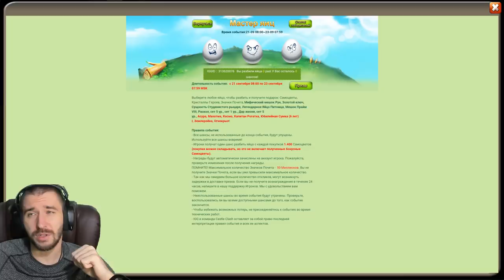ХВАТАЙКА \ НОВЫЕ МОЛОТКИ \ ТОП ФОНТАН \ БИТВА ЗАМКОВ \ CASTLE CLASH